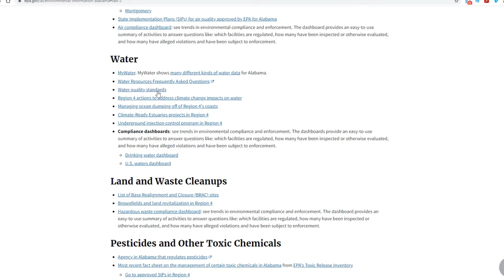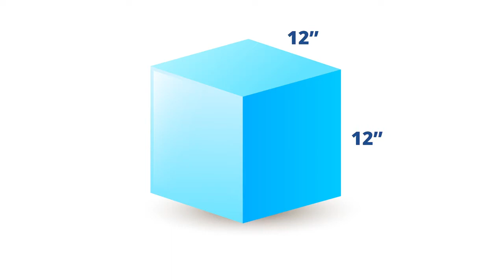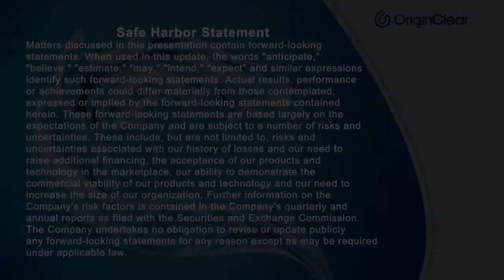Introducing Pondster™ — Another Water on Demand™ Solution to Transform the Water Market.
New Generation Lagoon & Pond Water Treatment

Pondster — the "Pond Monster" is OriginClear's highly innovative lagoon and pond water treatment solution. Its mechanically simple and technically  sophisticated design deliver a game changing, yet elegant and peerless product, with the genuine potential to transform multiple industries. Watch now and see where the future of wastewater treatment is heading.

Brainchild of OriginClear's Chief Engineer, Industry guru Dan Early, Pondster harnesses and incorporates advanced biological technologies into a functionally effective modular container that is at once affordable, sustainable and incomparably durable. The corrosion-resistant, ESG-rated containers are built in OriginClear's Texas based manufacturing facility to last as long as 100 years, are recyclable and arrive onsite, prepackaged for "Plug 'n Play" installation.